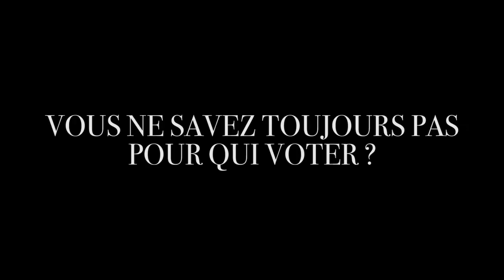Le Tigre et le Président (2021) - Extrait « Clémenceau » HD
Un film de Jean-Marc Peyrefitte

Avec André Dussollier, Jacques Gamblin, Christian Hecq

"Comment a-t-on pu élire un homme qui voulait abolir la peine de mort, donner le droit de vote aux femmes et leur indépendance aux colonies ?" s’interroge Georges Clemenceau, qui, contre toute attente, vient de perdre l’élection présidentielle face à un inconnu, un certain Paul Deschanel. Pourtant le nouveau président s’investit pleinement dans sa nouvelle fonction, et même si la tâche est immense et la pression insoutenable, ses premiers pas impressionnent. Mais le cynisme du monde politique, le jeu des institutions et la violence des campagnes médiatiques le rattrapent et le font bientôt dérailler. Un soir, il tombe d'un train et se volatilise.

© Orange Studio / Tandem